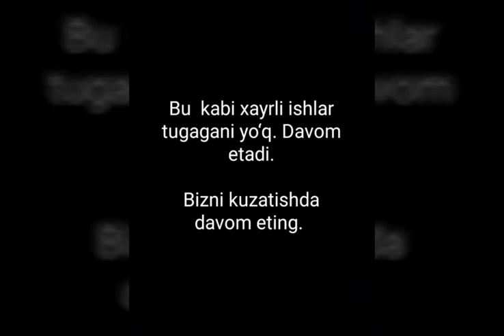Jamoatchilik_nazorati Ayollar temir daftaridagilar uskunalardan qanday foydalanishmoqda Baxrin MFY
Tumanimizda  fuqorolarni  o‘z -o‘zini band  qilishi  uchun zarur bo‘lgan asbob uskunalar va mehnat qurollari sovg‘a qilingan edi. Ushbu fuqorolar nechog‘lik asbob uskunalardan foydalanishmoqda buni Baxrin MFY  misolida ko‘ramiz.

Saydulla RASHIDOV,
Shahriyor RUSTAMOV.